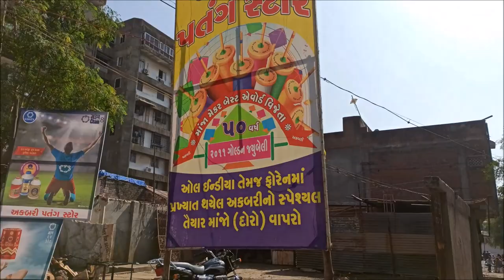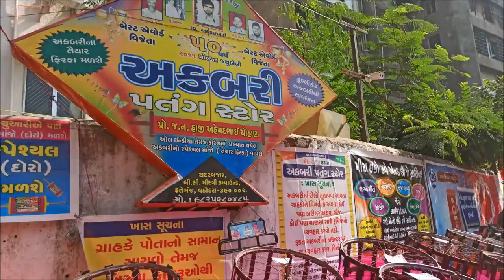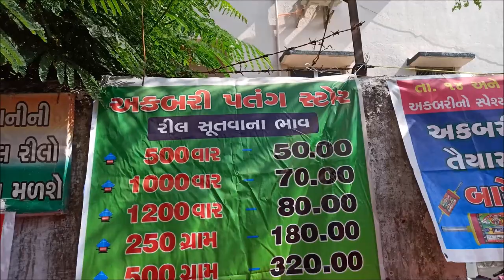પતંગ | Best Manja / Dori / Thread for Kites in Vadodara | ઉત્તરાયણ | Uttarayan 2020 | वडोदरा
Where to buy Best Manja / Dori / Thread for Kites in Vadodara?
Akbari Manja Centre, Fatehgunj, Vadodara, Gujarat.

આ ઉત્તરાયણ વડોદરા માં પતંગ દોરી કયાં થી લેશો ?
Bull circle, ફતેગંજ, वडोदरा

Fatehgunj area is residential cum commercial hub. Colleges, Hostels, Hospitals, Restaurants, Fast Food Stall, Banks, Shops are available.
Great place to Hangout with friends.

વડોદરા Makarshankranti

Tourism.
Road trip.
Food.